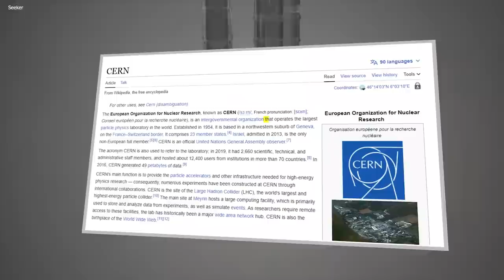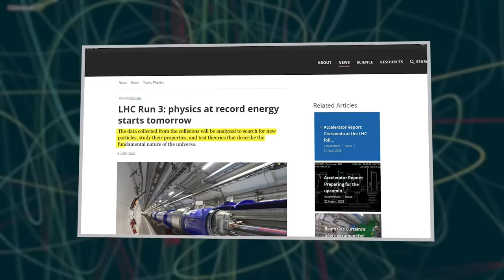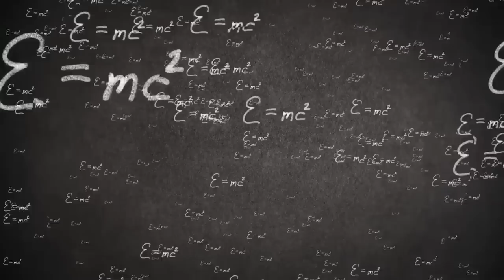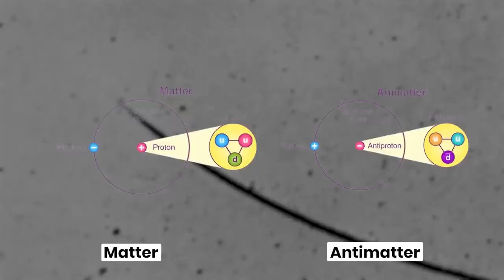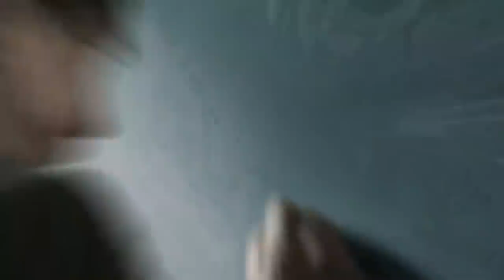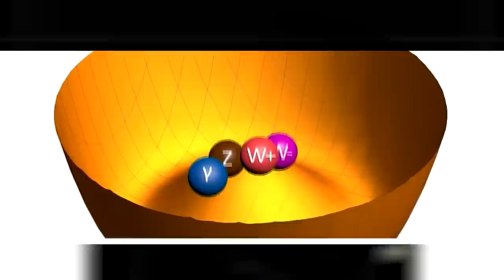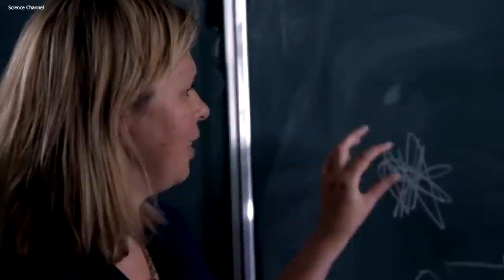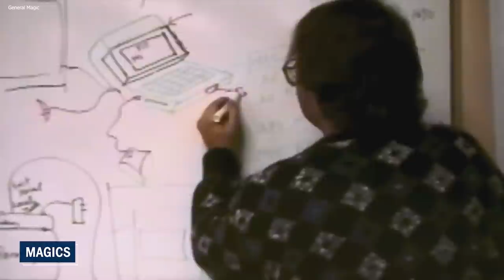Neil deGrasse Tyson: "CERN Just SHUT Down & Something Weird Is Happening!"